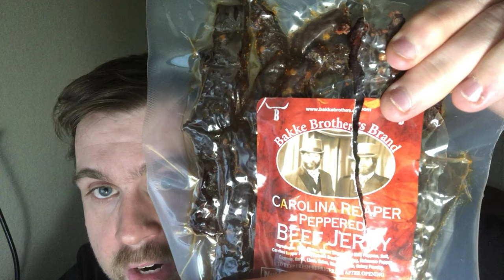Habit Burger Grill Ahi Tuna Sandwich w/ Garlic Fries Review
MDA87
Cece Ruben
Mike Hammes
Hammond22

2. Comment on my videos

Official Outlaws

1. Backwashed Milk
2. Jake Krebs
3. David Link
4. Piggy
5. MDA87
6. Dragonslayer
7. Cece Ruben
8. Miles Pires
9. NOK Spot
10. Rodimus Prime
11. Freddie's Food Reviews
12. Bliss Catharthey
13. Jerry Petersen
14. Fox56912
15. Ben Fischer
16. Mathew Rudd
17. ThroughTheTable
18. Folkenaut
19. Slendering HD Show
20. Cardshuffler935
21. Tacos and Gold Chainz
22. Monte Freeman
23. I'll Be There JK
24. Eric LDC
25. Blake Raynor
26. SweatpantsJoeEats
27. Dino Bot
28. Toitle Time
29. Ms. Acosta
30. Owl
31. Drewsfoodreviews
32. Brent Lyons
33. Big Daddy TV
34. Savage Wolf 180
35. Skank Hunt 42
36. Elizabeth Rickard
37. Superplexer
38. Prankster Reloaded
39. Gary 200
40. Lucas Mcquillan
41. Nubs Parrot
42. Hammond22
43. Luke C.
44. Simple Jack
45. K-Hill 145
46. James Joyce
47. Matthew May
48. Little Jimmy
49. Imagine Wagons
50. Michiganvideomaker
51. Boogie Jules

mjburton35